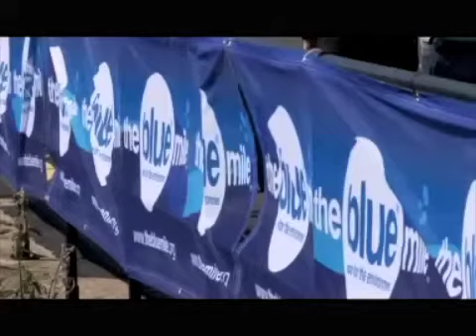The Blue Mile - Race for the Environment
The Blue Mile - Race for the Environment, the UK's newest mass-participation event designed to get the nation active and enjoying our blue environment,